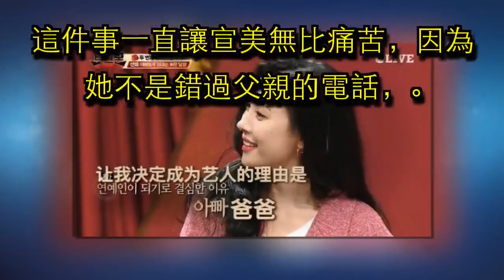TWICE，我居然忘了这事，今晚注定是难眠夜啊！